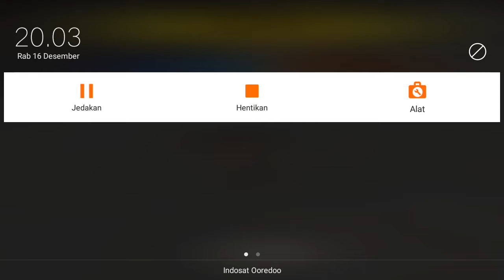main cs sama terening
kita mabar

yang mau by ni tulis ID ku 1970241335

kita by